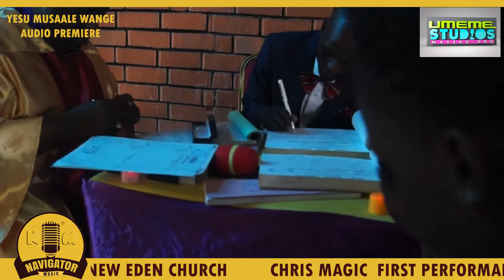Yesu Musaale wange performance by Chris Magic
LUMASABA MUSIC